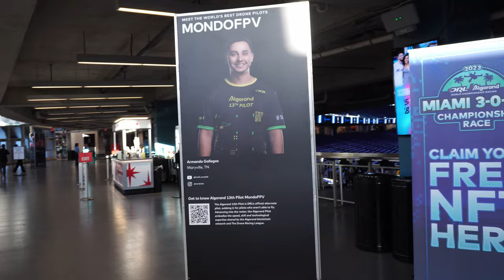Fly to Survive -Drone Racing Champion - Vanover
DRL Finals was held in Miami Florida.  Start of the Interview series with each of the racers, Fly to Survive, this one with Vanover.